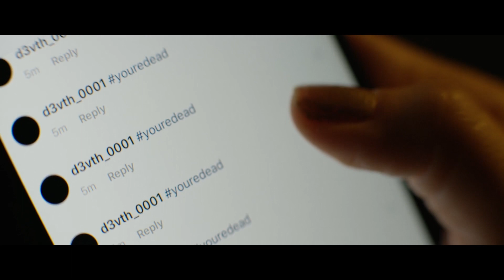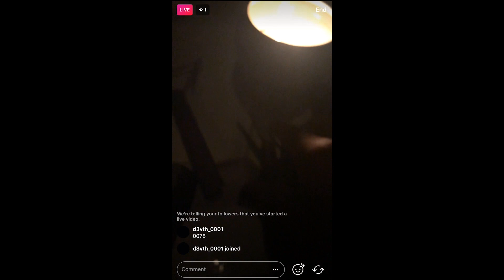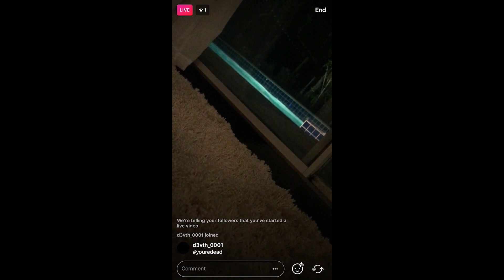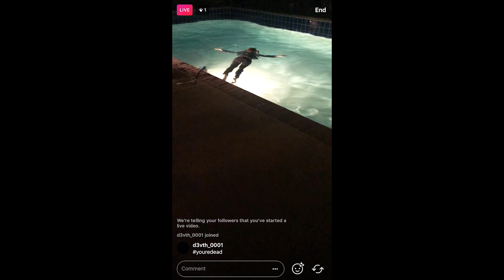URDEAD | Short AI Horror Film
After witnessing her friends die on social media, a woman realizes she is being terrorized by the same evil AI entity responsible.

Directed by David A. Clark

AI is creating some of the most horrific imagery and content that will haunt your dreams. But what if AI was a dark entity that could haunt you in real life? Don’t click the hashtag; maybe you will survive through the night. Watch URDEAD now.